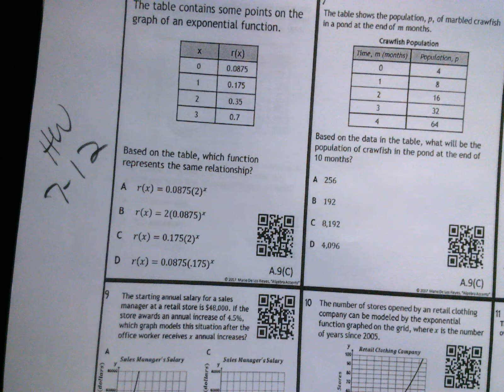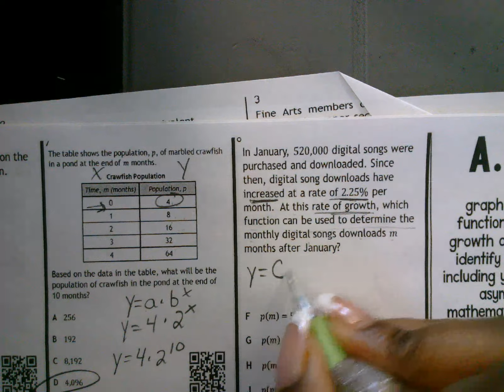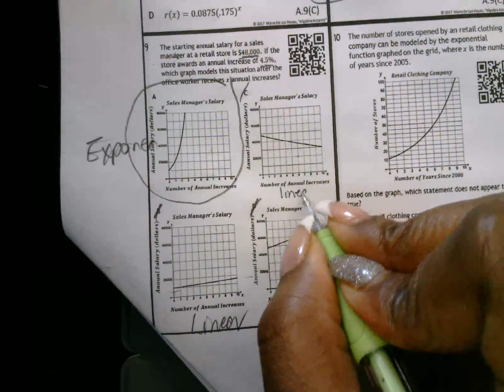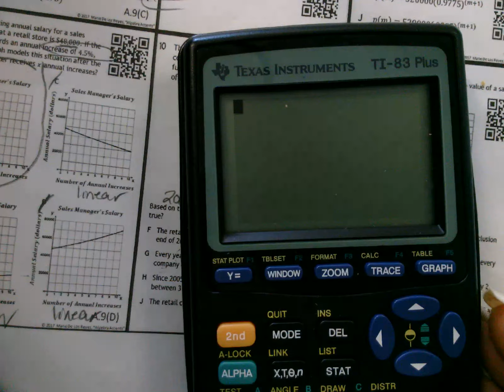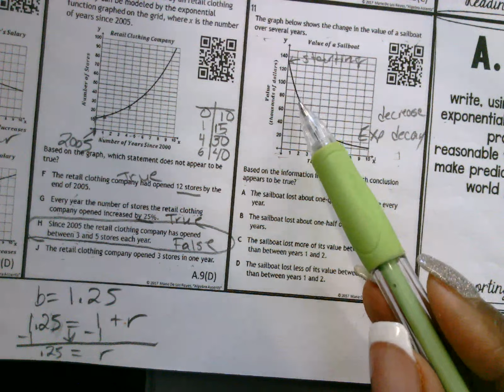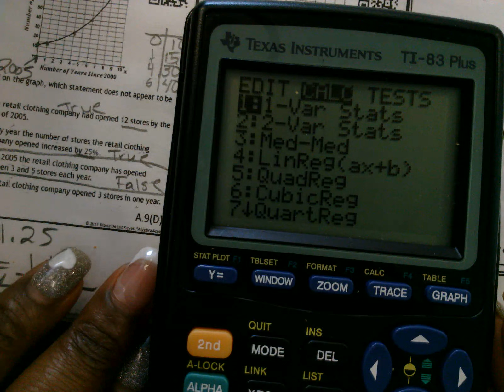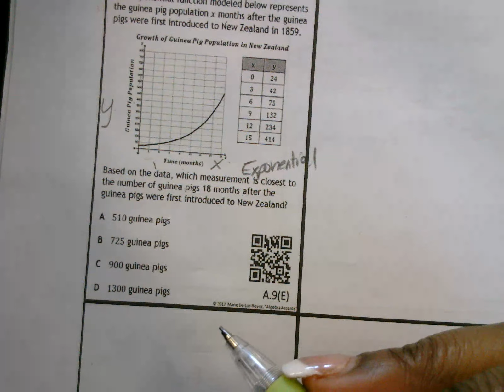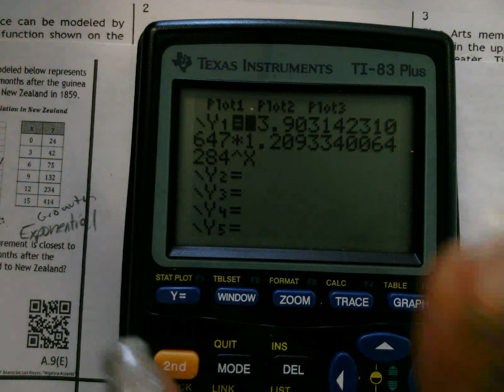Q4W1 M1 Thursday HW: Questions 7-12